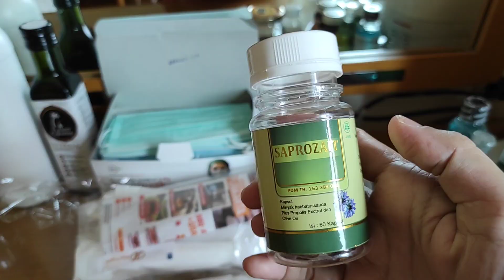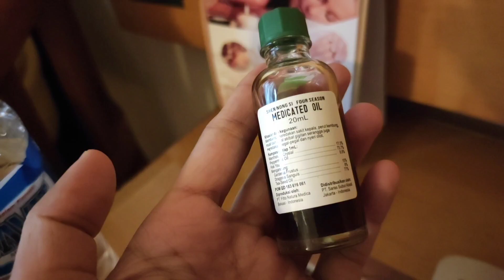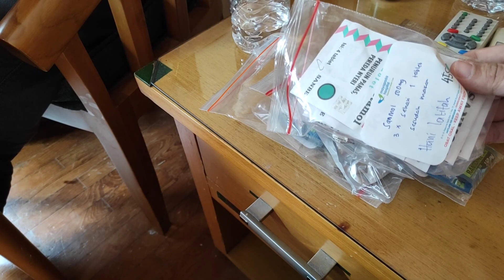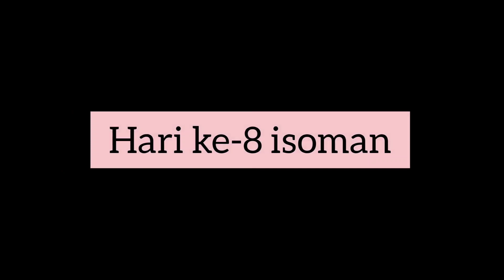PENGALAMAN SEMBUH POSITIF COVID-19 | ALHAMDULILLAH NEGATIF SWAB PCR SETELAH ISOMAN SEMINGGU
video ini menceritakan pengalaman aku saat terkena covid 19 Dan alhamdulillah aku bisa negatif hasil swab PCR nya setelah seminggu isoman